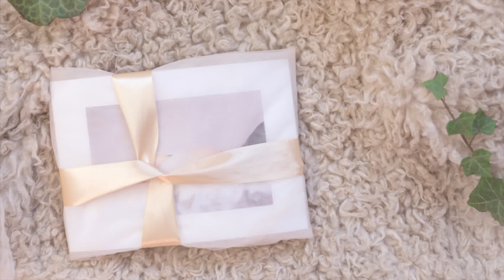Proiect fotografic De la Burtica la Bebe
Pentru clientii Biogenis am creat impreuna cu buna mea prietena, fotograf indragostit de copii, talentat si meticulos,  Oana de la  Little Green Baby Portraits, proiectul fotografic De la burtica la bebe, cu preturi speciale, cadouri si  vouchere pe care sa le faceti cadou prietenelor dvs. sau sa le folositi cu drag tot la noi, cu o alta ocazie.

Pachetul include :

1. O sesiune foto de maternitate
– consultatie telefonica sau fata in fata,
– sesiune foto de o ora, o ora jumatate in studio sau o alta locatie din Bucuresti, pe care o alegem impreuna.
– machiaj si hair styling usor,
– retusarea fotografiilor,
– 10 portrete contemporane frumoase in format digital, rezolutie mare.

2. O sesiune foto de nou-nascut
– sesiune foto de o  ora in studioul Little Green Baby Photography
– retusarea fotografiilor
– 10 imagini minunate in format digital, rezolutie mare.

3. CADOU –  o cutie cu 20 de printuri A5 ( valoare 200 euro )
4. SURPRIZA – un card de fidelitate ce va ofera un discount de 50% din valoarea urmatoarei sedinte foto de la 4 luni, 6 luni, o sarbatoare, de la 1an ori botez, pe care alegeti sa o faceti tot cu noi.

Investitie : 200 euro ( economie de peste 200 de euro fata de pachetele noastre standard)

Termene si conditii:
Pentru a beneficia de aceasta oferta trebuie sa fiti clienti Biogenis.
Sedinta de maternitate se face in perioada 32-35 saptamani. Programare se face cu cel putin 3 saptamani inainte.
Sedinta de nou-nascut se face in primele 14zile de la nasterea copilului. Programarea se face din timpul sarcinii urmand ca stabilirea datei exacte sa se faca in primele 4-5 zile de viata ale nou-nascutului.
Aceasta oferta nu se poate folosi impreuna cu alte oferte.
Reducerile, cadourile si voucherele oferite nu pot fi preschimbate in bani.
Aceasta oferta este valabila pana la data de 31 martie 2016.